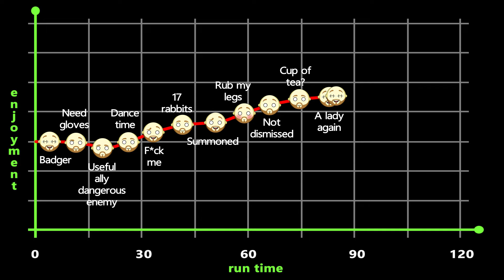The Favourite Review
Lave watched "The Favourite" and now he's telling you what he thought about it. Yorgos Lanthimos is back directing Olivia Colman, Rachel Weisz and Emma Stone in this quirky period drama. But is it any good?

THE FAVOURITE - 2018 Movie Review
Starring - Olivia Colman, Rachel Weisz, Emma Stone, Nicholas Hoult, Mark Gattis